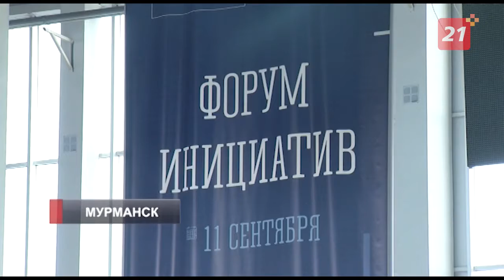Жители Мурманской области рассказали, что волнует их каждый день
Итоги масштабного исследования общественного мнения подвели на форуме гражданских инициатив.

В Мурманской области занялись социологией. Для актуализации стратегии «На Севере - жить» было опрошено 23 тысячи северян. Их мнения собрали и обработали, эти предложения войдут в план развития региона на ближайшие годы.